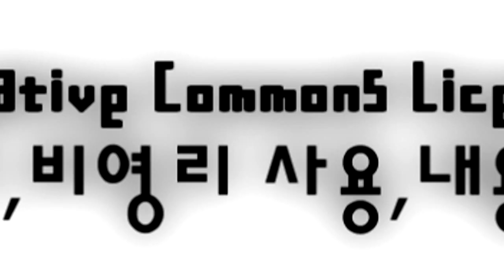[제노시드]게리모드 9인 협동 기차놀이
9명 Co-op 협동플레이 기차놀이입니다
그래봐야 결말은 모두가 알고 예상하고 있는 그것